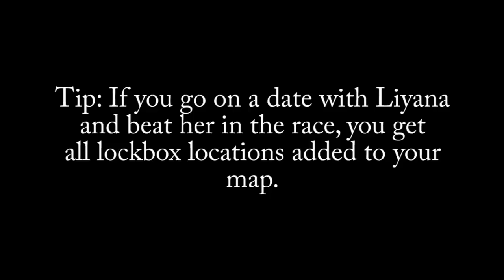Sleeping Dogs - Central Scavenger Achievement Guide (Central Lockbox Locations) | WikiGameGuides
Guide to finding all of the lockboxes in Central to unlock the Central Scavenger achievement in Sleeping Dogs.

Central Scavenger (20GP): Unlock every lockbox in Central.